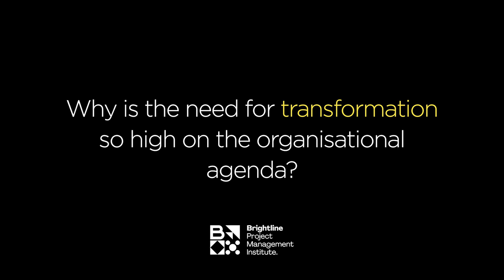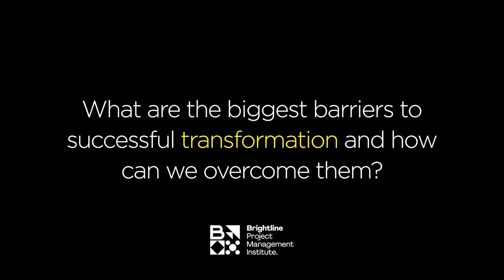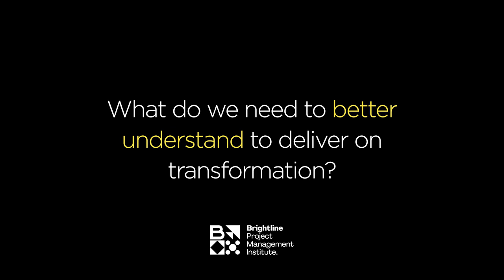Thinkers50 Brightline-Isaac Getz